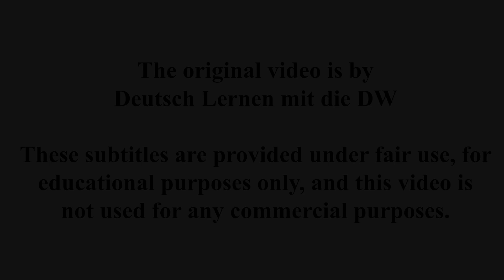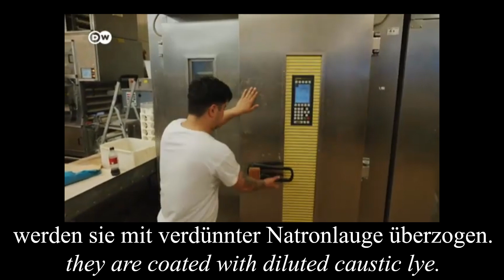Learn German; How Pretzels Are Made + Subtitles in English & German // Deutsch Lernen DW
This is a German and English on screen subtitles and translation of the video
"Deutsch lernen mit Videos | Die Kunst des Brezelbackens | mit deutschen Untertiteln" by Deutsch lernen mit die DW.

This video was made for the Deutsch Lernen 101 / German 101 Class at my local public library. All content is still under original copyright by the DW.

Dies ist eine deutsche und englische Bildschirmuntertitelung und Übersetzung des Videos „Deutsch lernen mit Videos | Die Kunst des Brezelbackens | mit deutschen Untertiteln“ von Deutsch lernen mit die DW.

Dieses Video wurde für den Deutsch Lernen 101 / Deutsch 101-Kurs in meiner örtlichen öffentlichen Bibliothek erstellt. Dieses Video wird im Rahmen einer fairen Nutzung erstellt und dient ausschließlich legitimen Bildungszwecken ohne kommerzielle Absicht. Alle Inhalte unterliegen weiterhin dem ursprünglichen Urheberrecht der DW.